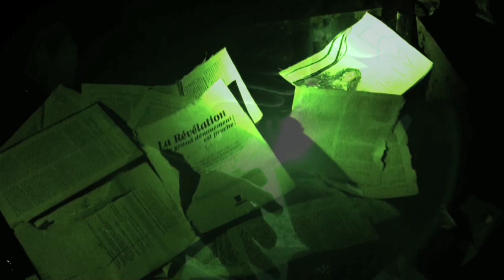DESENVOUTEMENT DE MAISON D'UN MAITRE FRANC-MACON - Allan Rich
Reportage prit sur le vif lors d'un desenvoutement dans la maison d'un ancien Maitre de la Franc-Maconnerie. page "le livre"